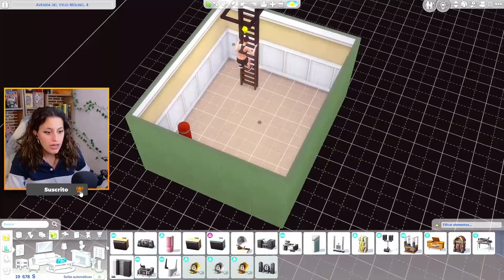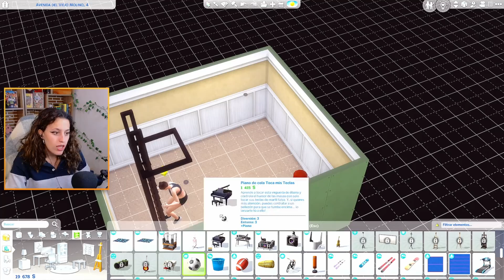OLIVIA está MUY REBELDE 🤘🏼 | Cap. 33 | De pobre a rica | Los Sims 4 GAMEPLAY en ESPAÑOL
👖 El CC y los mods que uso los comparto en mi Discord, tenéis el enlace en mi canal.

Si te gustaría apoyarme puedes comprar juegos más baratos utilizando este Busca "The Sims 4" o "The Sims 3" y consigue los códigos de tus packs favoritos 🥰.

¡Muchas gracias! 🧡